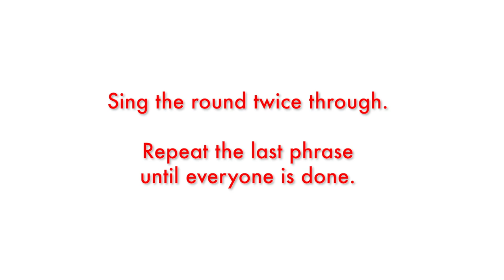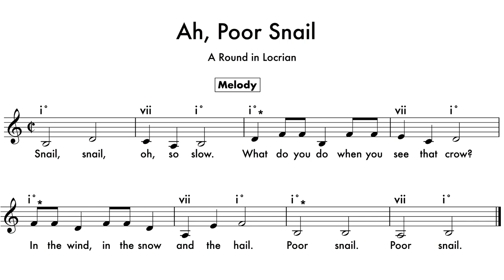Ah, Poor Snail (a Round in Locrian)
From the book "Modal Rounds for Choir.